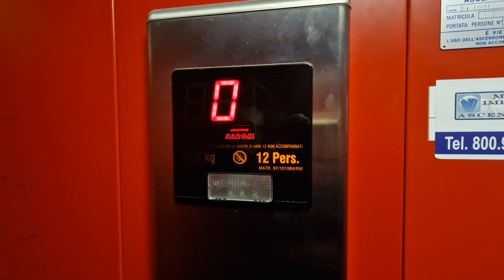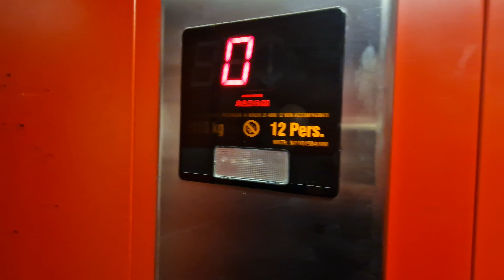Ascensori SAROM Lift @ ITC Einstein-Bachelet School, Rome, Italy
Filmed:Today
NOTE:This video is filmed by @vortex10116, not by me